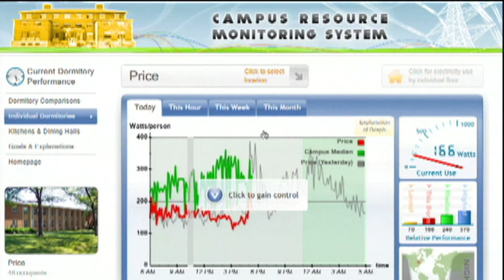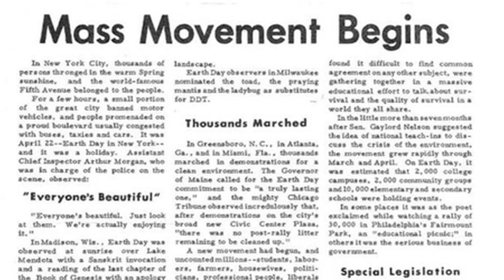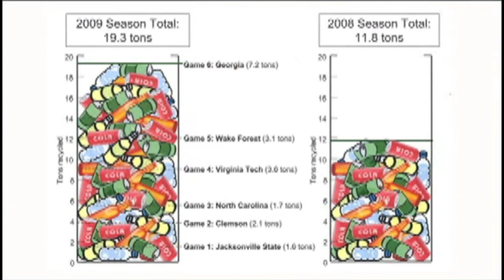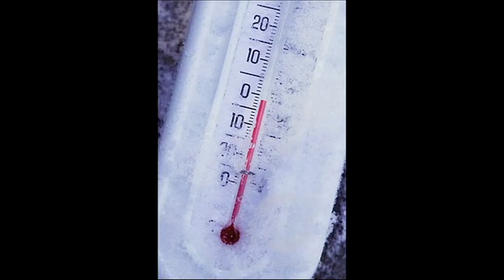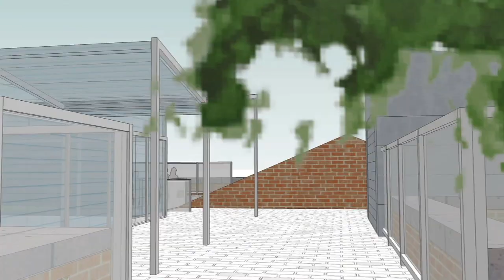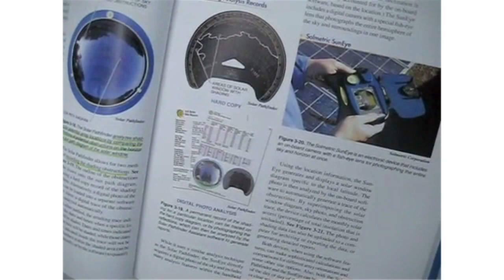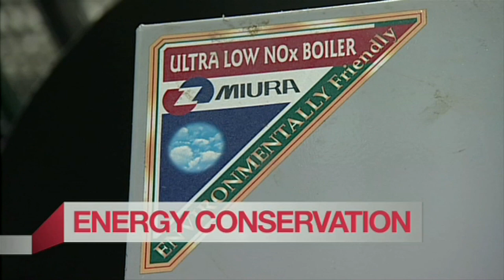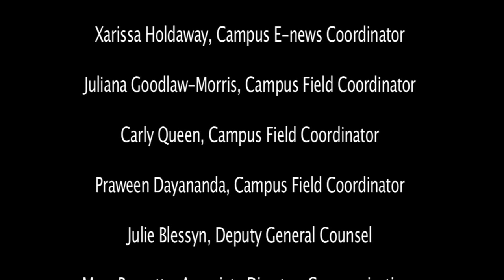NWF Chill Out 2010 Webcast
The 2010 Chill Out Webcast was hosted by David Mizejewski and Alisa Reyes and features the winning campuses of the 2010 Chill Out competition.  See what schools won and how they are making a difference on campus and in the community.